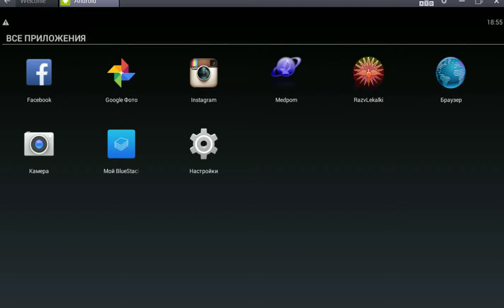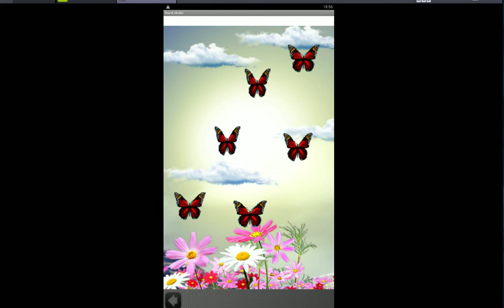razvlDeti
Разрабатываемое приложение ориентированно на детей от года и выше. Для развития внимания, логических цепочек взаимодействия скачать